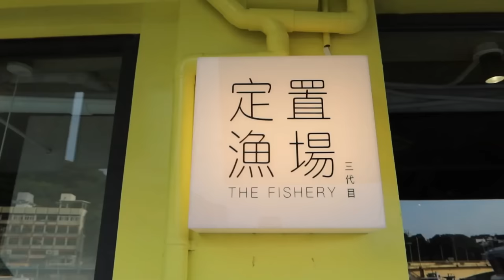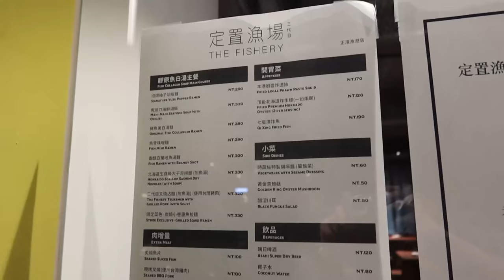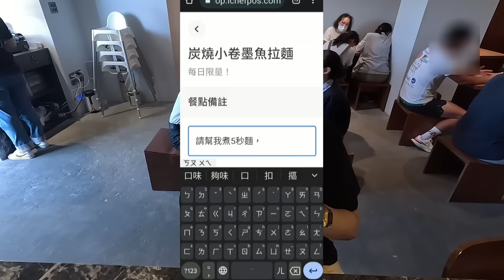大胃王吃到師傅嚇傻！東台灣最強的拉麵吃到飽｜定置漁場｜基隆美食｜現流海鮮｜小卷墨魚拉麵｜隱藏菜色｜七星潭炸魚｜邊緣人友善店｜大食い bigeater｜大胃王養成中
定置漁場三代目 - 正濱漁港店
基隆市中正區中正路541號

價格建議參考官網更新